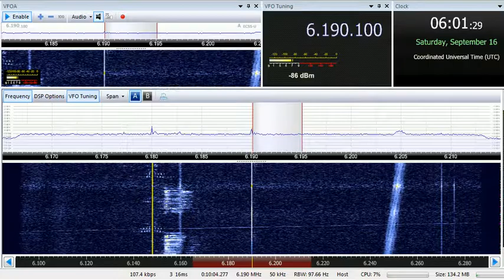16 09 2017 HLR relay Switzerland In Sound in English to CeEu 0600 on 6190 Goehren in CUSB